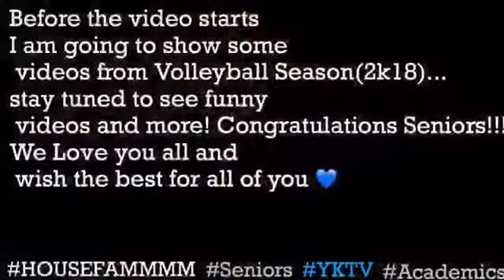Senior Night Volleyball 2018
James Hillhouse HighSchool  Volleyball

SC: Cherise_ Soto